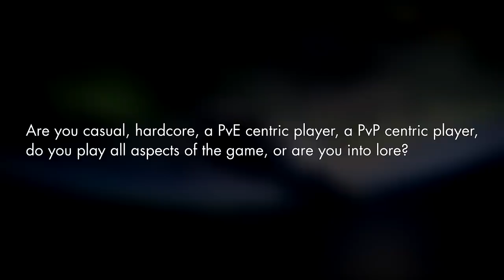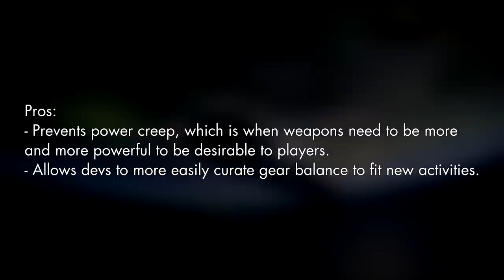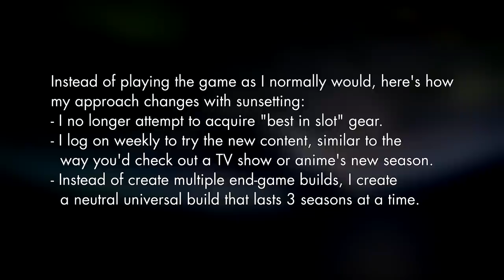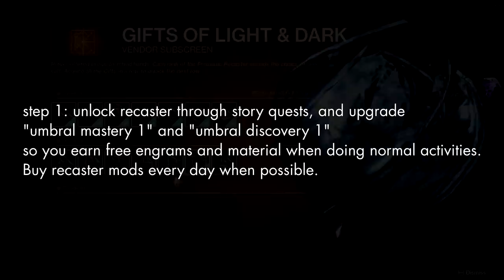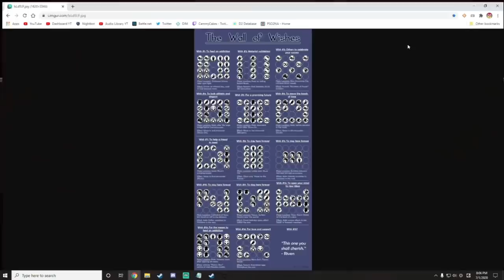"Is Destiny 2 Worth Playing???" | Catch Up guide to Season 11 & beyond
Short answer: Yes. Long answer: (just watch the video).